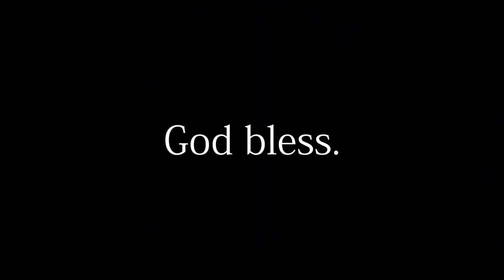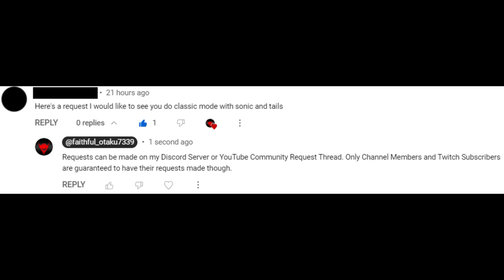Mitsuru Kirijo vs Boss Battles 9.9 Difficulty [HammerBro Request]: SSBU Mods -By JJ314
Persona 3 Reload (PS5)

Sonic Frontiers PS5

Persona 5 Royal: Steelbook Launch Edition - PlayStation 5

Mario Wonder

Hatsune Miku with SOLWA 1:7 Scale PVC Figure

The Legend of Zelda Tears of the Kingdom

Super Smash Bros Ultimate

I take no credit for any of the mods used in this video, all mods were downloaded from Gamebanana, Xecho88, and Mastaklo:

FAQ
Q. How do you mod *Insert Character* into Smash? I want to mod my Switch too!

Q: Who’s that boy and demon girl in your channel banner?

A: Those are my characters that I’m currently writing a book about, I hope finish it and share more info about it soon.

Q: “You’re weird!”

A: Tell me something I don’t know.

Q: “Can you make a video of (Random Mod) vs (Random Mod) on (Modded Stage) with (______ Music)

A: Requests can be made on my Discord Server and my YouTube Channel Page (or my Stream chat if I state that I’m taking requests at the time). 1st Priority goes to my YouTube Channel Members and Twitch Subscribers, 2nd Priority goes to my Discord Members, 3rd Priority goes to everyone else.

Q: "Why do you have a warning in your video titles?"

A: For some reason, my videos get more views if I have a warning in the title.

Q: “You must have a serious mental problem”

A: And yet I have graduated from a University and am probably more successful than my haters.

Q: “OMFG, I waited a whole day to see my request and you’ve uploaded nothing! I’m unfollowing!”

A: I have a life outside of Smash Bros Mods, if you want me to work faster on your request then become a YouTube Channel Member or a Twitch Subscriber.